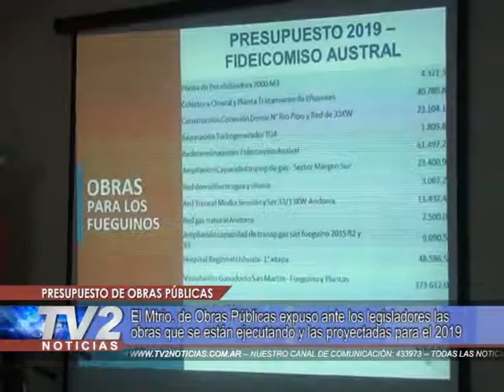Presupuesto de obras públicas | Legislatura | 13/11/18 - TV2 Noticias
El Ministerio de Obras Públicas expuso ante los legisladores las obras que se están ejecutando y las proyectadas para el 2019